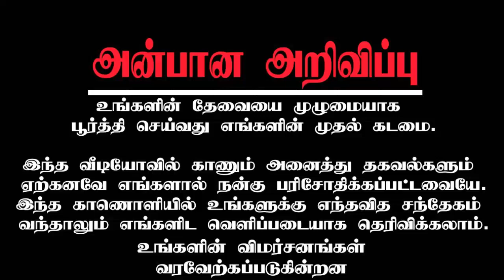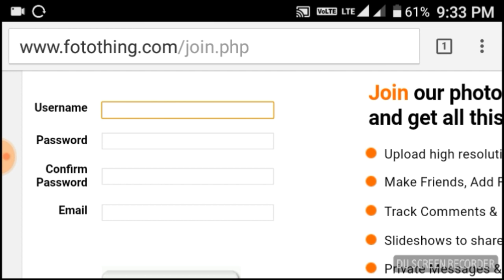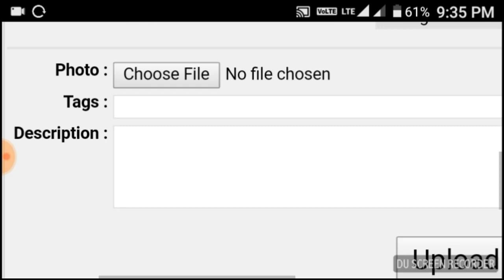How to upload image on Google in tamil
உங்களுடைய புகைப்படத்தை கூகுள் இணையதளத்தில் வரவைப்பது எப்படி என்ற தெளிவான காணொளி இதுவாகும்

This is a clear video on how to upload your photo to Google website